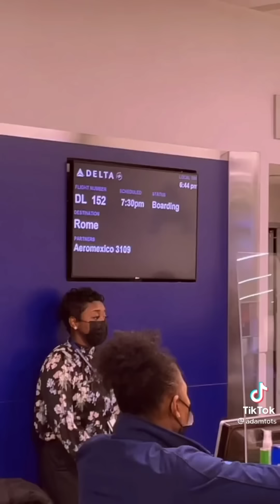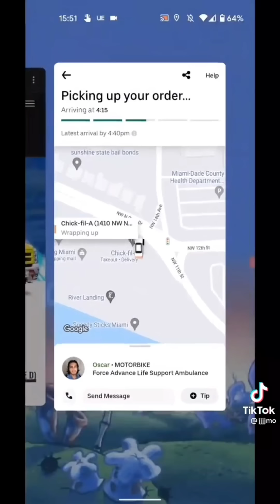Tik toks for chaotic neutrals part 14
Curious if I have any followers going to edco in a few days

This is sponsored and I do make commission so buy from your fave.